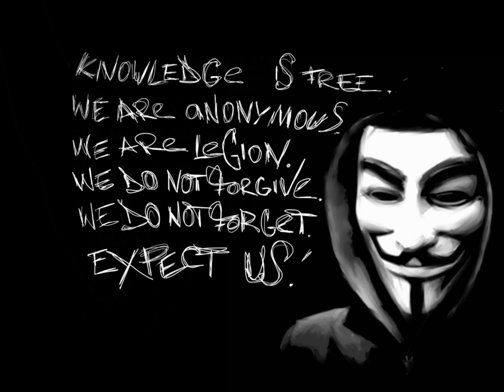VSOP Vintage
Vienna Symphonie Orchestra Project